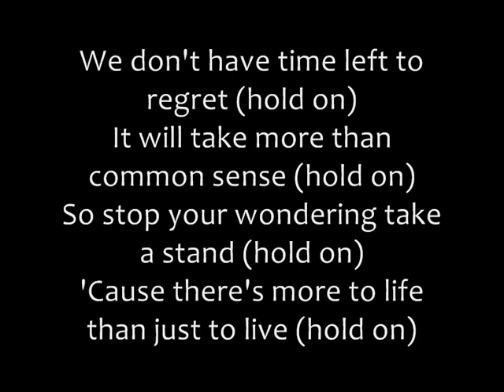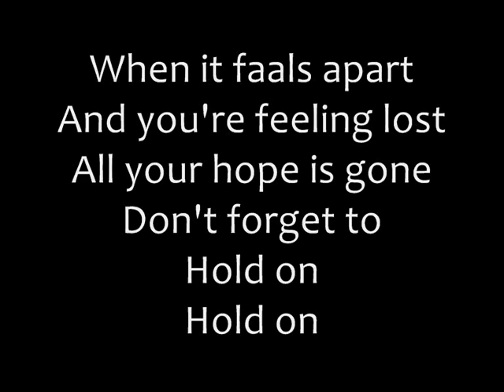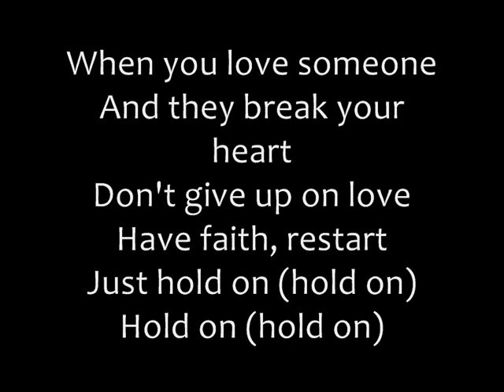Jonas Brothers-Hold on with lyrics